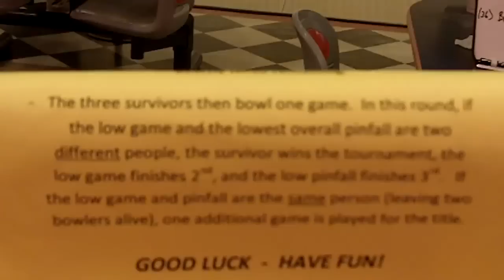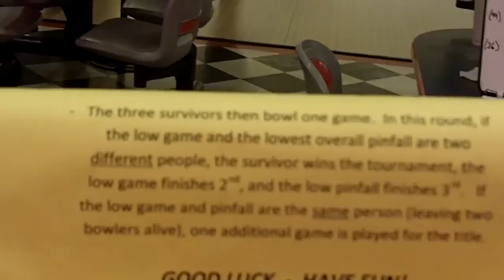JBT at Cliff Castle 9-2-12 part 2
Ryan Zent vs Brandon Ely vs Kyle Shultz